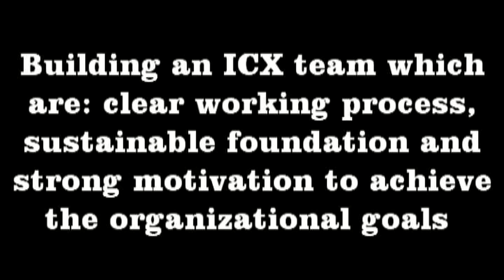Nguyen Thi Ngoc Tram_AIESEC Viet Nam_MCVP application term 12-13.mp4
This is my video to show my motivation and my plan for term 12-13 by standing for MCVP ER&ICX GIP position as well as answering video questions in application form.:
1. What is my achievement and failure in AIESEC? What is your learning point from that experience?
2. What is your contribution for this term? What do you want to learn from this term?

Hey AIESEC ! I believe I can do it and I believe that you can do it, together we can do itto drive our AIESEC Viet Nam to a higher level to create more life changing experience and impact more on society !